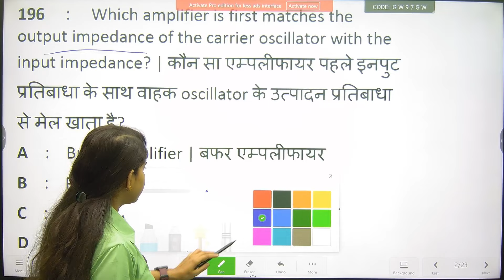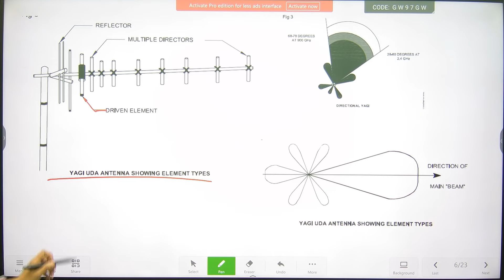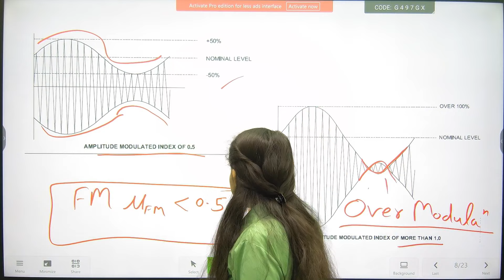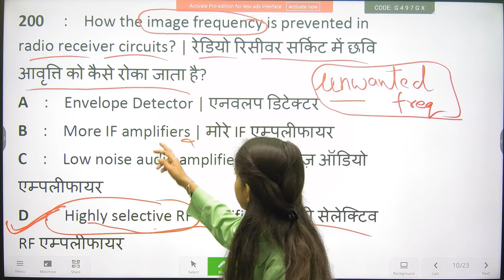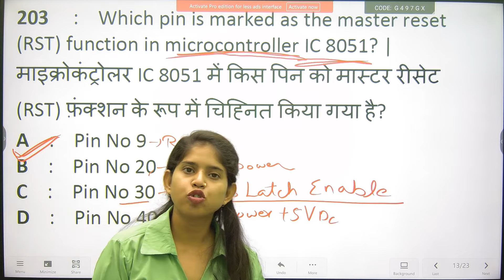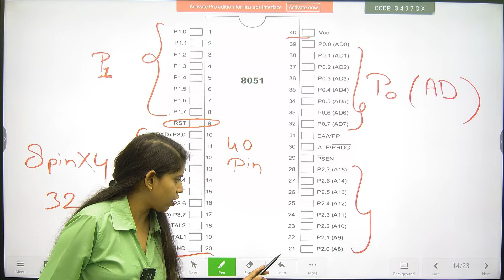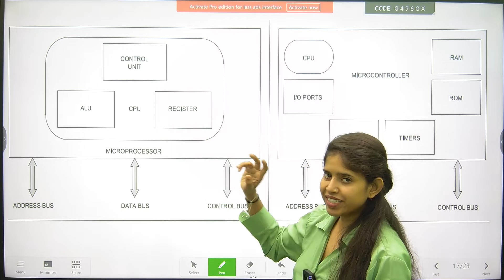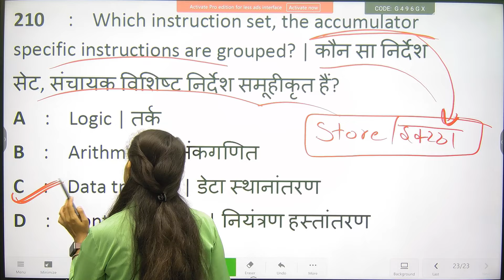ITI Electronic Mechanic 2nd Year Theory Class-14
ITI Electronics Mechanic Theory Class by Shreya Ma'am UPRVUNL Selected.

Electronic mechanic mcq questions
ITI Electronic Mechanic 2nd Year Theory
Electronic mechanic mcq
Electronic mechanic trade theory mcqs 2nd year
Electronic mechanic questions and answers
Nimi electronic machanic question bank
Electronic mechanic important question
ITI electronic mechanic mcq question and answer
Electronics mechanic trade theory in hindi
Electronics mechanic classes
iti electronic mechanic classes in hindi
iti electronics mechanic mcq question and answer
iti electronics mechanic class
electronics mechanic iti theory
electronics mechanic trade theory